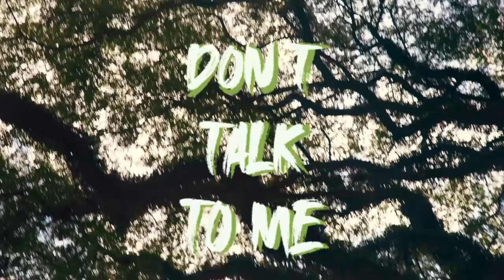MarZie - Don't Talk To Me (OFICIAL MUSIC VIDEO)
Don't Talk To Me is the first single from MarZie's album, which is coming this July.
This video was shot in Brazil, where the singer is originally from, with the participation of her close friends and family.
Uma produçāo Julia Bueno
Câmeras: Victor Vivacqua/ John Khury
Direção: Julia Bueno
Assistente de direção: Stephanie Raquel
Assistente de produção: Felipe Komiyama
Música e Roteiro: Marina Alvarenga (MarZie)
Assistente de edição: Gabriel Torres
Edição e finalização: Julia Bueno